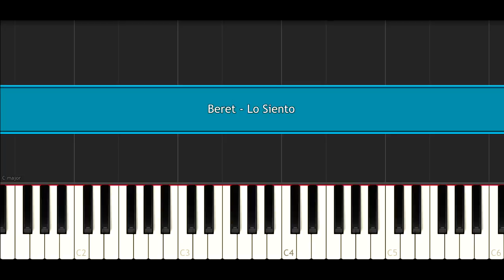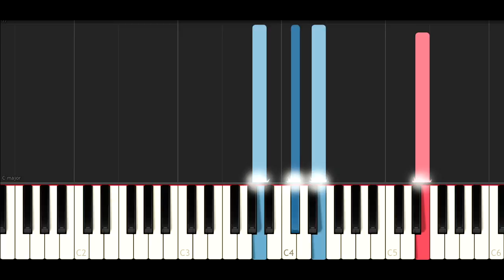Beret - Lo Siento (Piano Tutorial)